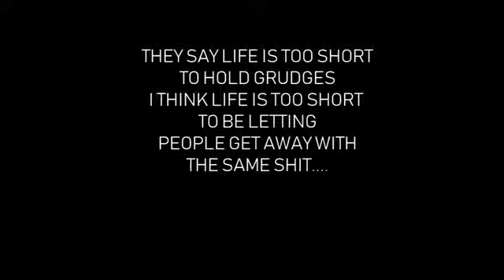Best poetry to motivation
Motivation poetry